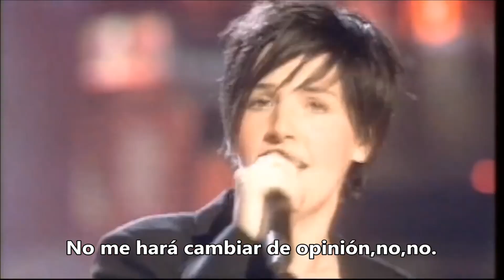Texas con Method Man – Say What You Want EN VIVO EXTENDED MIX (subtitulado)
¡TEMAZO DE YAPA! TEMON ROMANTICO de Texas con Method Man para este próximo “Día del AMOR”.TEMON para este “Día de San Valentín” para estos tiempos tan difíciles, convulsos e infecciosos que ocurren en CHILE y EL MUNDO, un BÁLSAMO para estos tiempos tan inciertos. Si quieren ayudar este humilde canal pueden hacerlo a la PayPal.Me/mauriciovelasco1677 o CuentaRUT N°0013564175 del BancoEstado todo aporte será bienvenido y agradecido para mantener este canal .Saludos a los CANALES hermanos de México Tony Montana 187Um Killa …AlanGonzalez canal hermano de España Joel Robles Herreros Mi canal extra MAKHAVELI 777 FOR LIFE Saludos a todos, disfruten, comenten y que tengan un EXCELENTE FIN DE SEMANA.

Texas con Wu-Tang Clan – Say What You Want EXTENDED MIX producido por Johnny McElhone & RZA.